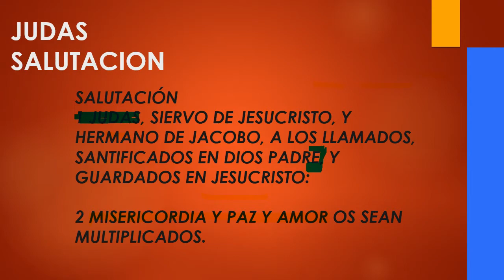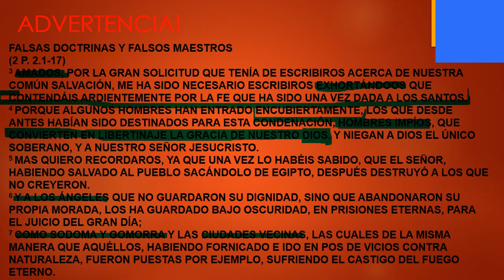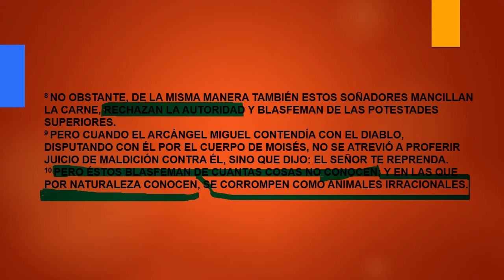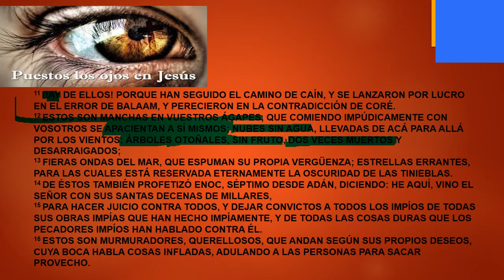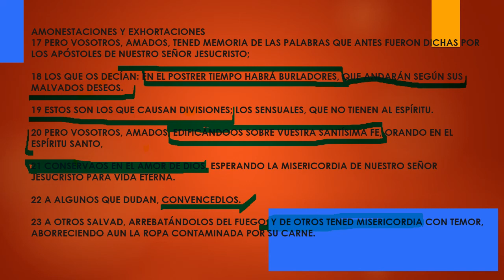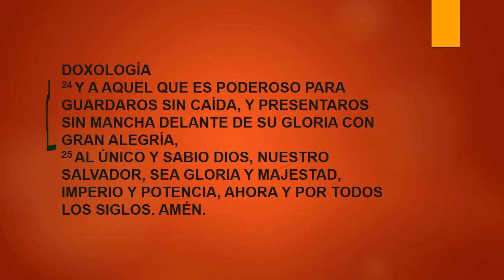LECCION 20 CARTA DE JUDAS